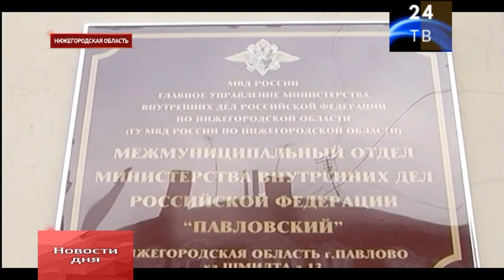В Нижнем Новгороде ритуальные агенты избили родственников умершего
В Нижегородской области произошёл конфликт с дракой между мужчиной, у которого скончался дедушка, и ритуальными агентами. Стоит отметь, что похоронщики приехали в квартиру первыми - до полиции и врачей.